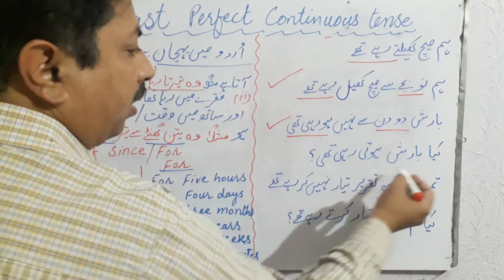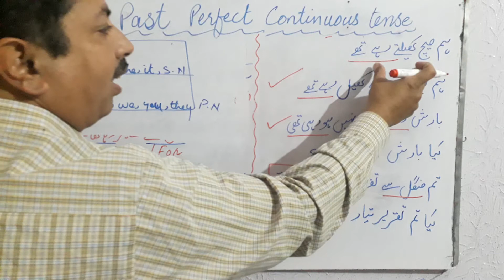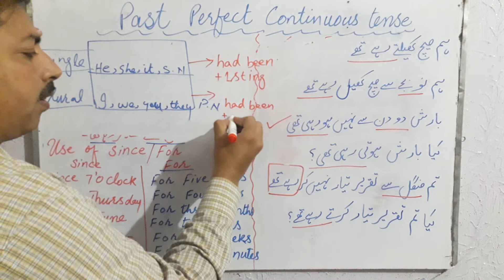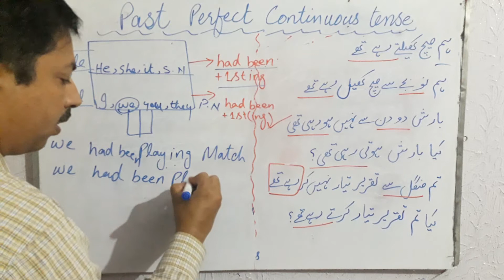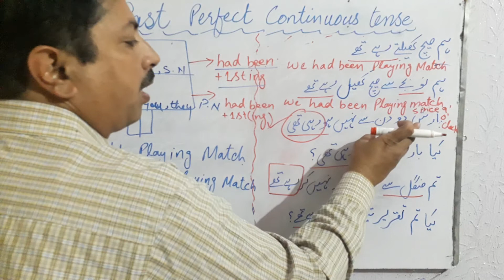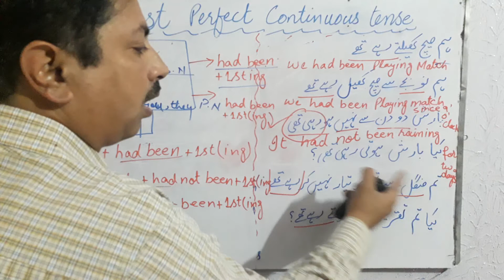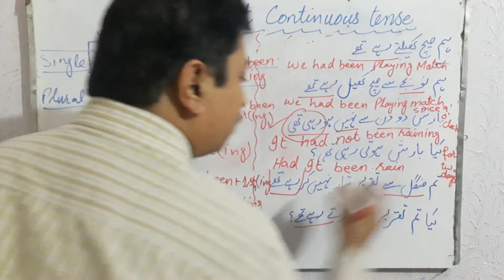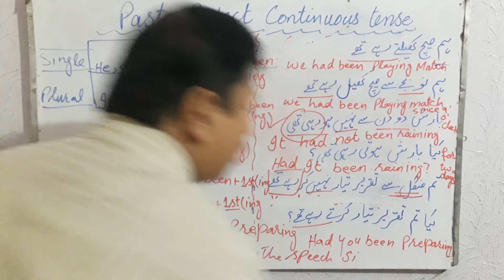Past perfect continuous tense easy learning,easy learning,easy grammar,tenses in urdu